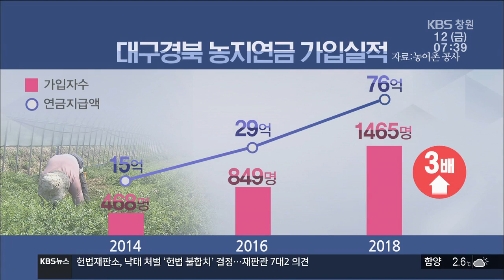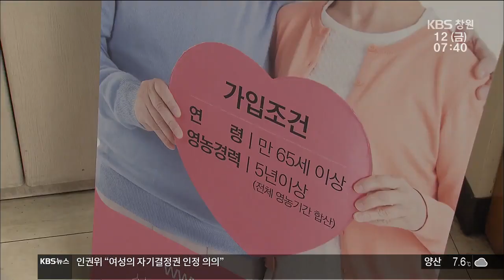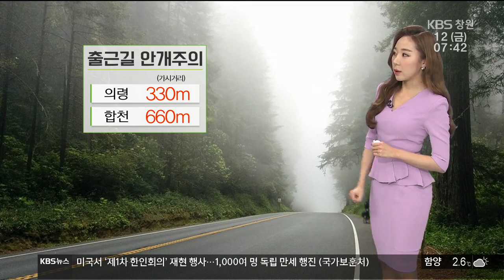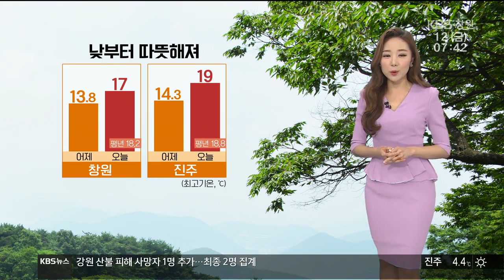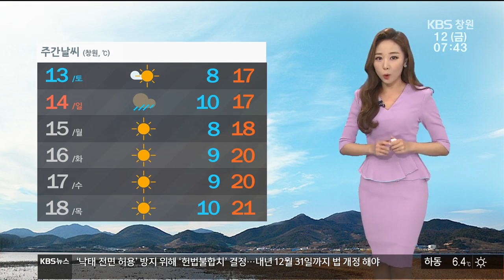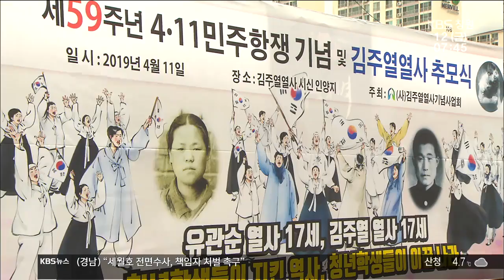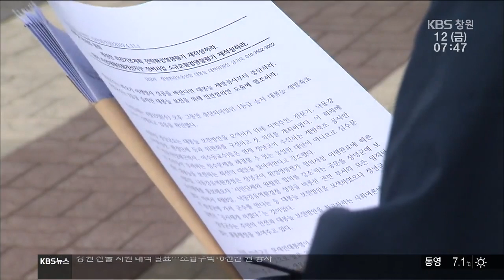[KBS뉴스광장 경남] 2019.4.12.(금) 뉴스 전체보기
- 임대사업자 줄줄이 파산...'깡통전세' 대란

- "통영 성동조선 부활"...과제 산적

- 농업인 노후대비...농지연금이 효자(대구)

- 앉아서 생활하는 2030..디스크 심각

- 기상정보